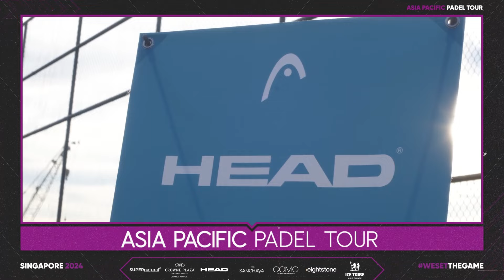APPT (RICOCHET) GS 2024 | SEMIFINAL | Pol Alsina / Eduard Altimires VS Sergi Nogueras / Marc Bernils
PRO MALE | SEMIFINAL

Pol Alsina (ES)
Eduard Altimires Ros (ES)
VS
Sergi Nogueras Lorenz (ES)
Marc Bernils (ES)

Asia-Pacific’s First Professional Padel Tour
🎾23/26 Nov 23, Bali, Indonesia
🎾15/18 Feb 24, Manila, Philippines
🎾8/10 Mar 24, HoChiMinh, Vietnam
🎾11/14 Apr 24, Hong Kong
🎾19/21 Apr 24, Shenzen, China
🎾10/12 May 24, Phuket, Thailand
🎾7/9 Jun 24, Bali, Indonesia
🎾26/29 Sept 24, Jakarta, Indonesia
🎾3/6 Oct 24, Singapore, Indonesia
🎾10/13 Oct 24, Singapore, Indonesia